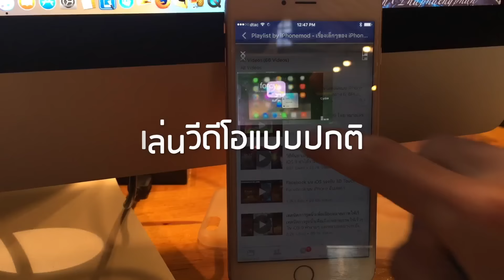ดูวีดีโอและเล่น facebook ไปพร้อมๆ กัน ทำอย่างไร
วิธีการดูวีดีโอบน facebook แล้วย่อวีดีโอนั้นให้มาอยู่ที่มุมล่างจากนั้นสามารถใช้งาน facebook ไปได้พร้อมๆ กัน